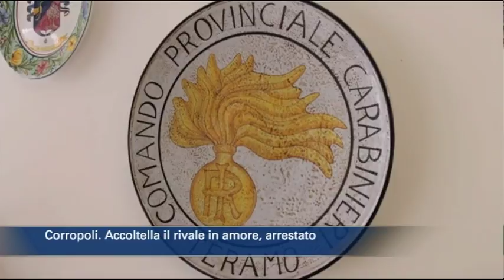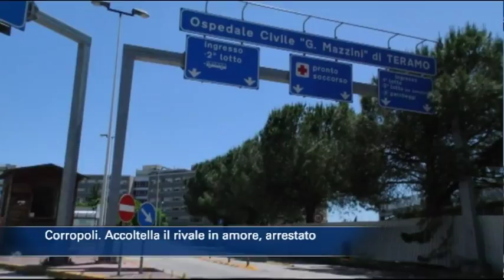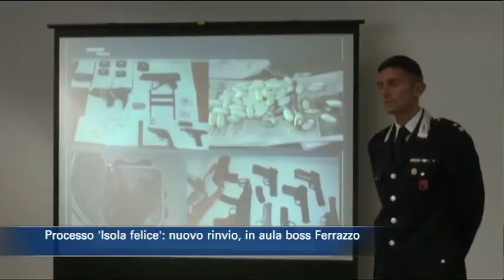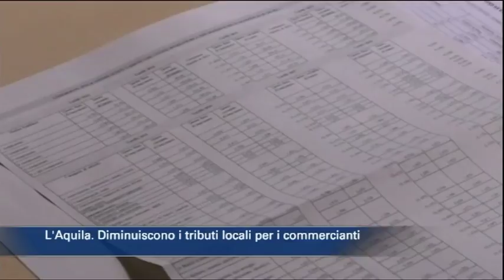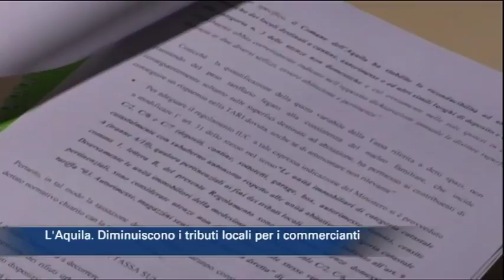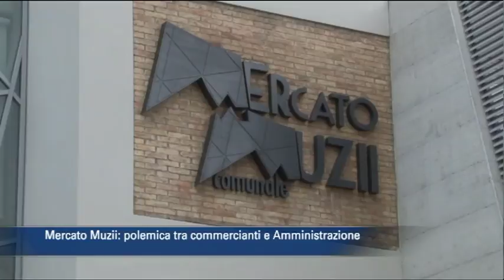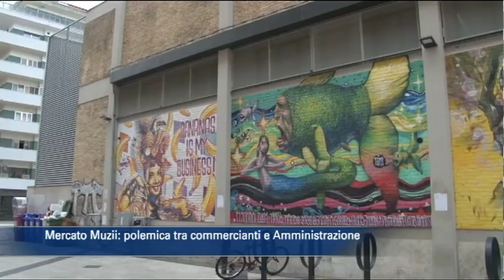TgSei edizione delle 14 di lunedì 12 febbraio 2018